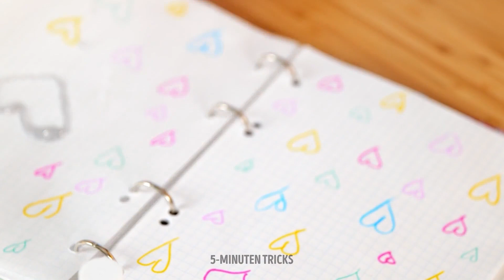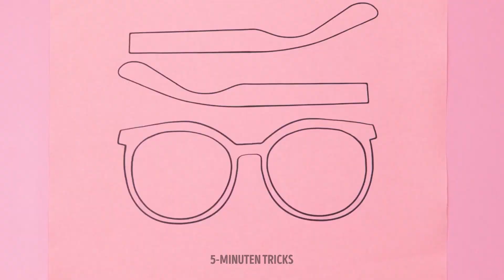3D-STIFT vs KLEBEPISTOLE! Beste DIY-Ideen und nützliche Hacks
Fantastische 3D-Stift- und Klebepistolen-Hacks, die du ausprobieren solltest

Hallo liebe Bastelfreunde! Heute zeigen wir euch viele Handwerke mit einer Klebepistole und einem 3D-Stift, bei denen ihr einfach nur staunen werdet. Wusstet ihr, dass ihr mit einem 3D-Stift Miniaturmöbel und -gebäude herstellen könnt? Wir zeigen euch, wie ihr mit einem 3D-Stift ein kleines Haus für dein Haustier bauen könnt :) Wenn ihr Kinder in eurer Familie habt, könnt ihr auch kleine Möbel für ihr Spielzeug herstellen. Ihr könnt auch verschiedene Schmuckstücke und Accessoires mit einem 3D-Stift herstellen. Wir zeigen, wie wir Ohrringe und Haarnadeln mit dem Stift gemacht haben.
Außerdem zeigen wir verschiedene Hacks mit einer Klebepistole. Wusstet ihr, dass ihr damit einen essbaren Lutscher machen könnt? Schaut euch das Tutorial im Video an ;) Bleibt dran, um mehr Möglichkeiten zu sehen, wie ihr Heißkleber in deinem Alltag verwenden könnt.

ZEITMARKEN:
00:25 - 3D-Stift-Ohrringe
00:38 - DIY-Haarnadeln
01:40 - DIY-Schmuck für Kinder
03:35 - Essbare Lutscher mit der Klebepistole
06:19 - Viele weitere Klebepistolen-Hacks